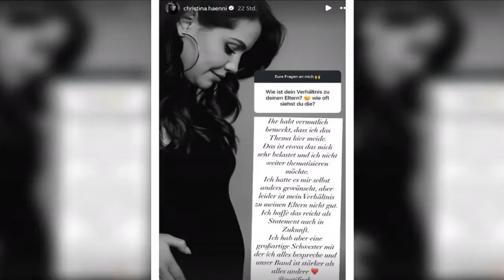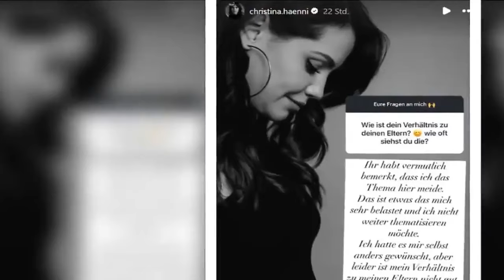Christina Hänni hat keinen Kontakt zu ihren Eltern【Nachricht】